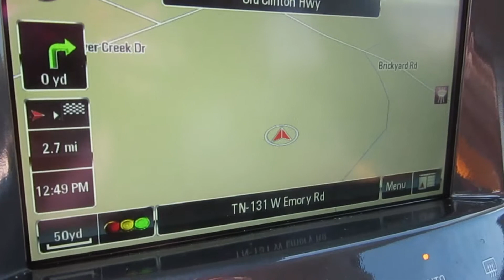Welcoming Autumn at Oakes Farm | September 22, 2018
It's Fall Y'all!  The Boy and I are headed to Oakes Farm where my dance studio is performing
Just an ordinary girl living an ordinary life in an extraordinary fashion with an extraordinary man. I'm Traci and CornerLot life is all about my life, living on a corner lot in East Tennessee right outside Knoxville.  Life on the lot is NEVER boring!